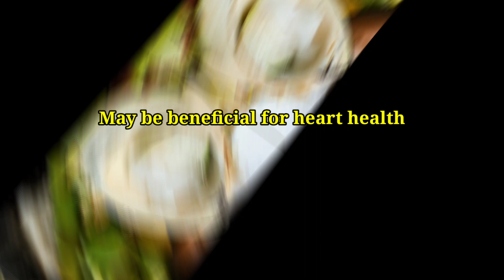benefits of tender coconut 🥥